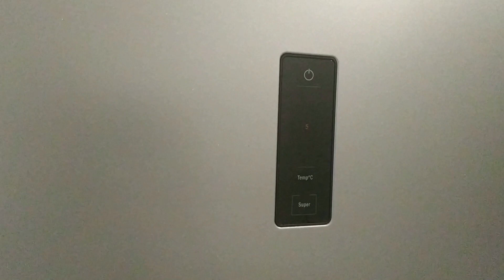Холодильник Hotpoint Ariston HF 5200 S. Отзыв и обзор